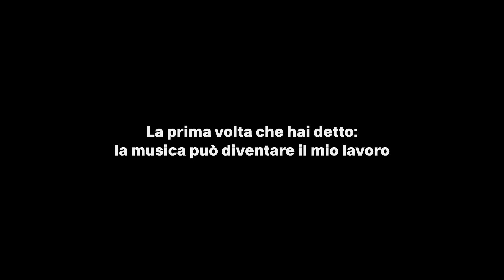La prima volta Sanremo Edition powered by Locauto || Gaia